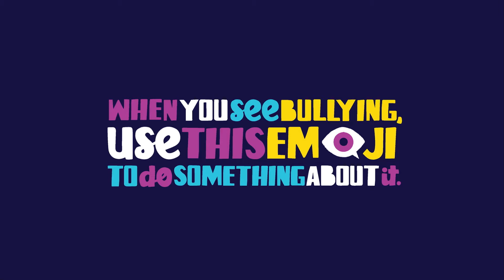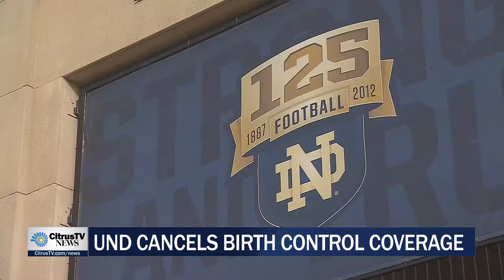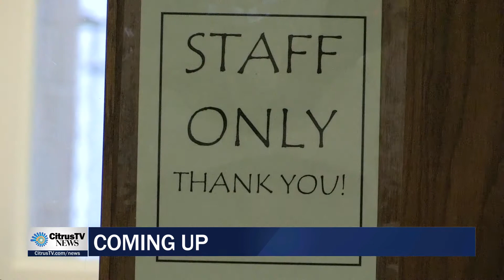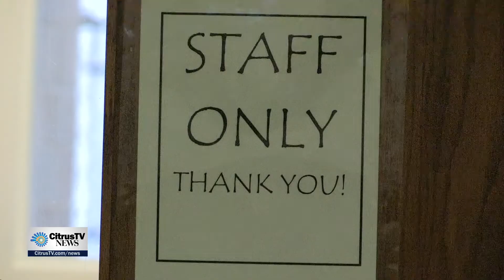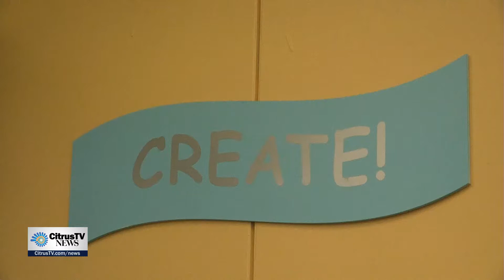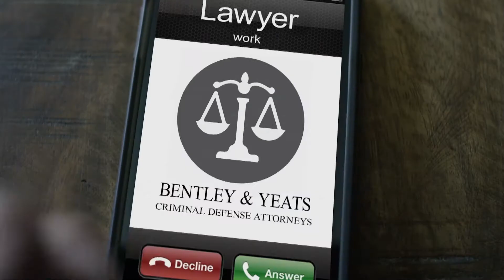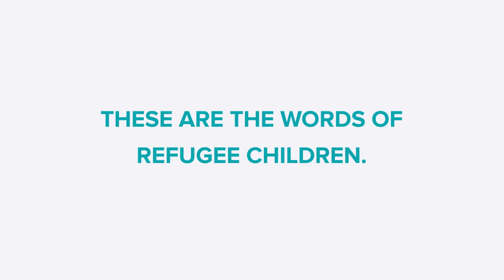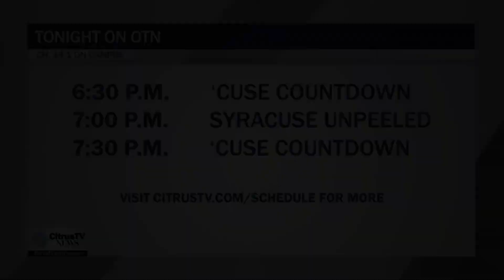Friday, November 3rd CitrusTV News Live at 6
CitrusTV anchors Rebekah Castor and Josh Rosenblatt cover today’s top stories including Gov. Cuomo endorsing Mayoral candidate Juantia Perez-Williams, President Trump visiting Asia, and more. CitrusTV reporter Sabrina Maggiore speaks with the organizers of this year’s Ottothon while reporter Anna Azallion talks to brand representatives on campus. Reporter Noah Eagle visited a local library to see how volunteers are teaching children about different cultural celebrations this holiday season while weather anchor David Edelstein tells you what the weekend forecast looks like.